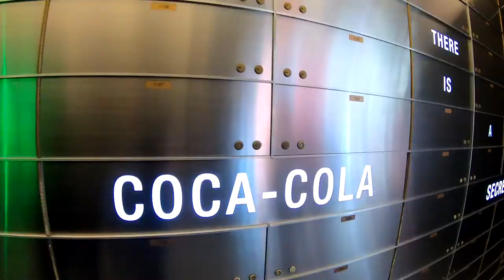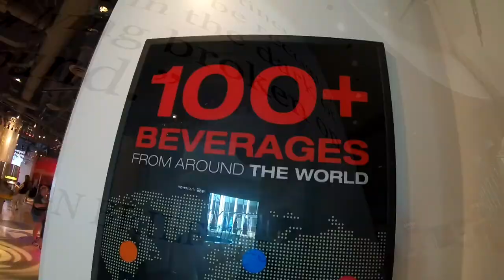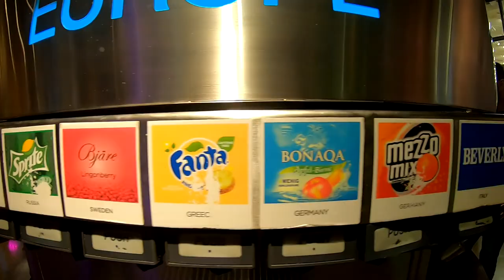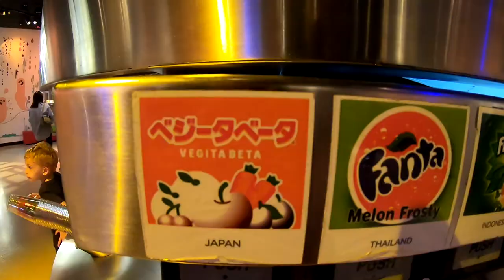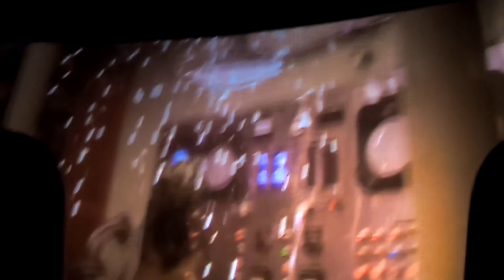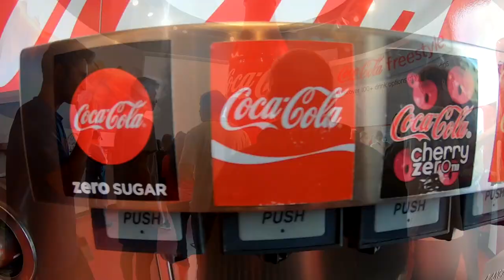Tour Coca Cola Museum Atlanta Georgia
We traveled to adventure in Atlanta Georgia. This is Episode 1 of a 5 part Vacation Vlog Travel Series. We had so much FUN and cannot wait to share our times with you all! Thanks for being part of it!